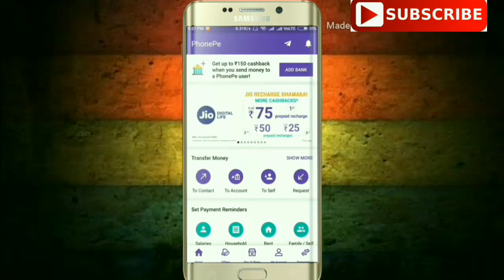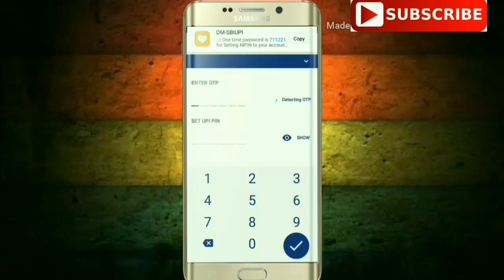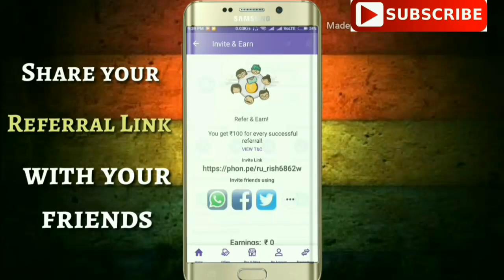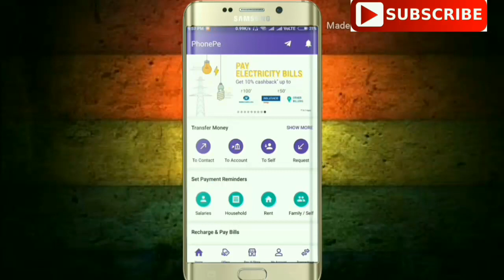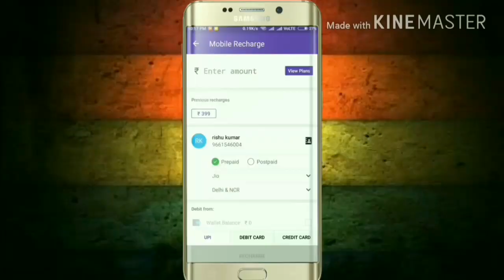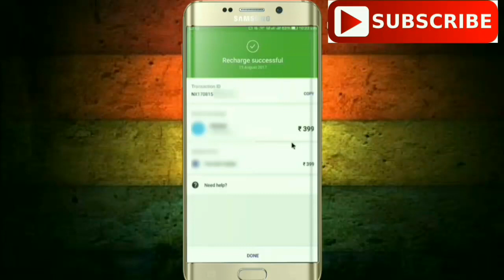JIO ₹399 recharge in Only ₹149 | Save ₹250 Jio FREE Recharge | Phone pe! August 2017 cashback offer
Hiii friends! In this video I will show you how you can save your Rs250 on recharge of Rs399. You will be able to Avail this offer on just rs150. This trick will work on every phone..So, don't skip this video..

Are we Friends on Facebook?--
( I m always Active almost)

Here you will get awesome Android Hacks😱

Follow them---